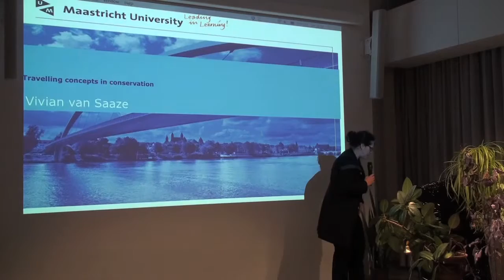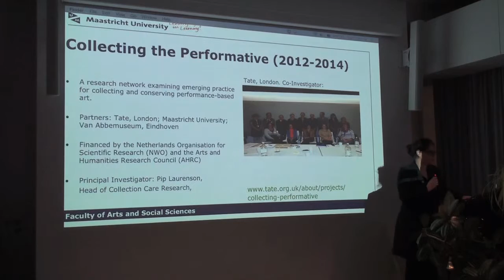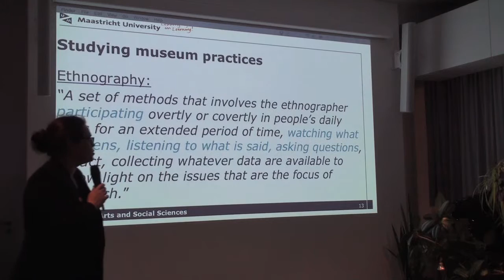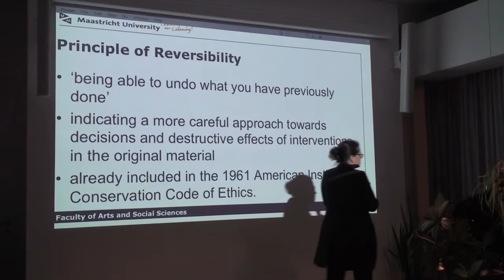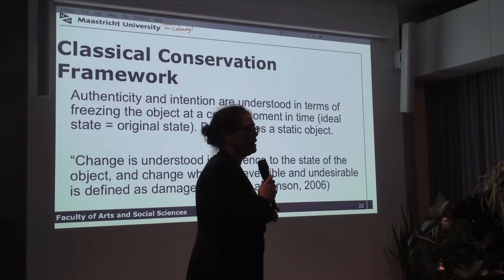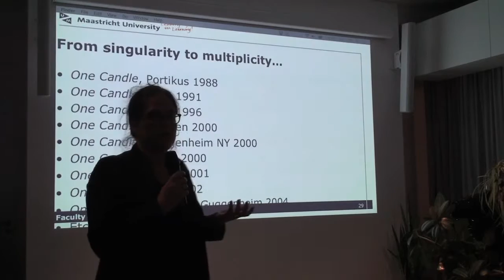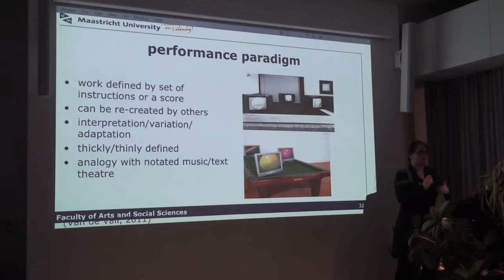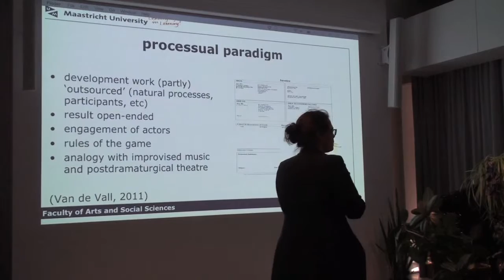FIXING WHAT ISN'T BROKEN - PART 1 - Vivian van Saaze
Vivian van Saaze
Traveling Concepts in the Filed of Conservation

Dr. Vivian van Saaze is an Assistant Professor at the Faculty of Arts and Social Sciences at Maastricht University and the co-founder and Director of the Maastricht Centre for Arts and Culture, Conservation and Heritage (MACCH). Her research explores the challenges that museums are facing in the wake of new artistic practices (such as new media, installation and performance-based art), as well as the implications of digitization for museums. She was the founder of the International Network for Ph.D. and Postdoctoral Researchers in the Field of Contemporary Art Conservation, and was a co-investigator in the Tate research network Collecting the Performative, which sought to examine emerging practices for collecting and conserving performance-based art. In 2013 she was a research fellow at Tate, London. Recent publications include Installation Art and the Museum: Presentation and Conservation of Changing Artworks (Amsterdam University Press, 2013), “Collecting Performance-Based Art: New Challenges and Shifting Perspectives” with Pip Laurenson in Performativity in the Gallery: Staging Interactive Encounters (Peter Lang, 2014), and “In the Absence of Documentation. Remembering Tino Sehgal’s constructed situations” in Performing Documentation in the Conservation of Contemporary Art, a special issue of Revista Historia da Arte (2015).

SYMPOSIUM
FIXING WHAT ISN'T BROKEN
What is Reconstruction in Contemporary Art?

Conference Hall, Latvian National Museum of Art

The symposium Fixing what isn’t broken. What is reconstruction in contemporary art? will address the dilemmas that arise when trying to reconstruct contemporary artworks, with a particular focus on works that are unstable or changing - installations, performances, kinetic or multimedia artworks. At the centre of the discussion will not only be themes of materiality and the physical process of reconstruction of the artwork, but also such issues as authorship, authenticity, original vs. copy, material vs. immaterial, author’s intent, and re-interpretation. The questions asked in the symposium spring forth from two exhibitions organized by the Latvian Centre for Contemporary Art that take place parallel to the symposium: Juris Boiko. Salt Crystals at the Latvian National Museum of Art and Archaeology of Kinetics by artist Valdis Celms and restorer Ieva Alksne at the Riga Art Space.

One of the works revived in these exhibitions is Saltblower (1990), a complex video installation by Latvian artist Juris Boiko (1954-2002). Saltblower consists of a heap of three tons of salt, a video projection of moving clouds, eight muted televisions sets broadcasting live TV and a sound piece in the background. Boiko created the work for the seminal exhibition Latvia – 20th Century Somersault. 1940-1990, which took place in the background of the struggle for Latvian independence of the late 1980s and early 1990s.

Realising this reconstruction brings up a series of unexpected conservational and curatorial questions. For instance, the original TV sets no longer exist – do you find exactly the same TVs of the original piece or it does not matter as long as they are analogue? What place do the original exhibition and the socio-political events that inspired it have for the understanding of this work and how that context should be presented? Is it possible to make an accurate reconstruction of this site-specific installation? And why is it meaningful to do it now? To further complicate matters, all these questions will have to be answered without the usually indispensible input of the author himself.

In the symposium we will look at these questions and themes through case studies of two important actors in the reconstruction process: the curator and the conservator-restorer. The symposium will welcome professionals from a wide range of European institutions, who will share their experiences with reconstructing changing artworks. Participants include Stephanie Weber (Lenbachhaus Munich, Germany), Daniel Muzyczuk (Muzeum Sztuki in Lodz, Poland), Louise Lawson (Tate Modern, UK), Hilkka Hiiop (Art Museum of Estonia), Ieva Alksne and Evita Melbārde (conservators-restorers, Latvia), Astrīda Rogule (Latvian National Museum of Art), Ieva Astahovska (Latvian Centre for Contemporary Art), Francesca Bertolotti-Bailey (Liverpool Biennial, UK), and Kaspars Vanags (ABLV Charitable Foundation, Latvia). Prior to their talks, conservation expert Dr. Vivian van Saaze (Maastricht University, Netherlands) will open the symposium with a lecture on the key concepts of conservation theory.

The symposium will also present a publication - An Incomplete Guide Fixing what isn't broken. What is reconstruction in contemporary art?, edited by Simon van der Weele (researcher, Netherlands).